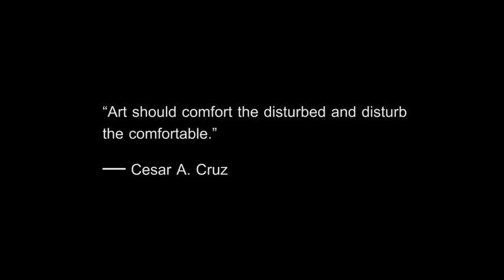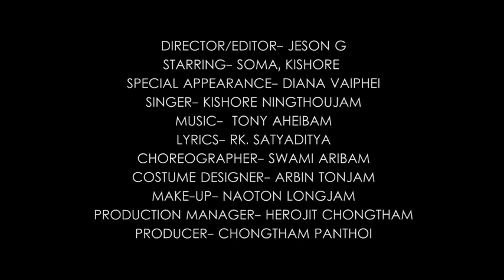Pelle eigi thamoi soma latest superhit music video